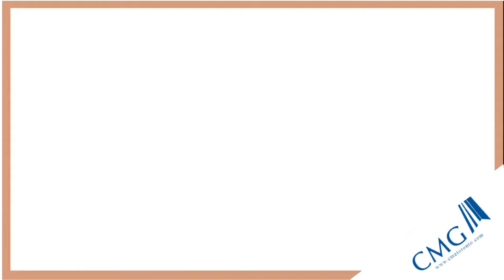Emerald City Condo, Luxury 1+1 Suite With 2 Full Baths At 56 Forest Manor Rd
Emerald City Condo, Luxury 1+1 Suite With 2 Full Baths Across From Fairview Mall Just Steps To Don Mills Subway Station And Minutes To 404 / 401, Den Is Large Enough To Be Used As 2nd Bedroom W/Sliding Glass Door, Gorgeous Floor To Ceiling Windows With Unobstructed West Views. Bright And Spacious Open Concept Layout.

ABOUT:

I am a dedicated Real Estate advisor ready to help you achieve every real estate dream you may have. Whether you are a first time home buyer or a seller or an investor, you require specific expertise and guidance that is necessary to complete each transaction. Being in the industry for quite some time now, I have expanded my services, tackling various aspects of real estate. My goal is to help individuals, families and investors to buy and sell residential and commercial properties. Also, I offer a Property Rental Management service. My vision is to help every individual or family who owns a piece of real estate to understand the necessities of ownership, investment and maintenance.

The Sherif Nathoo Team
Century 21 Leading Edge Realty Inc.
214-18 Wynford Dr
Toronto, ON M3C 3S2